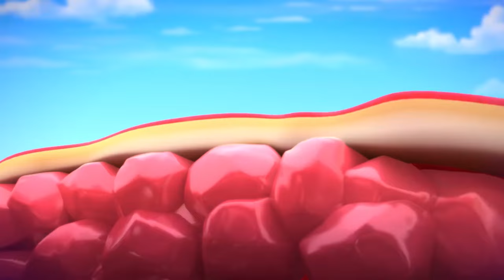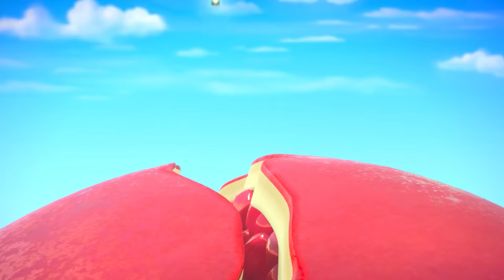Super Heros 04